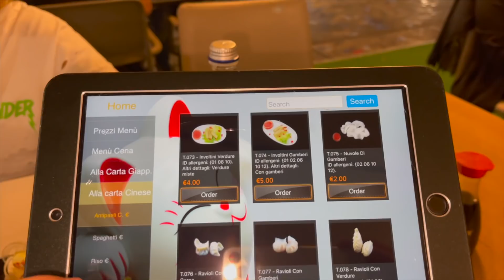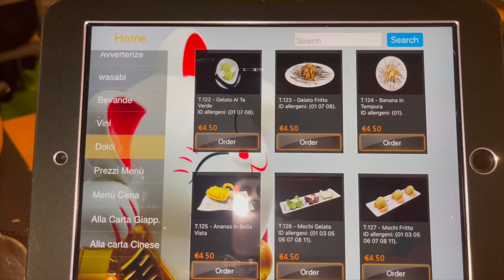MANGIAMO SUSHI COME ANIMALI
Ormai la piccola Aurora sta iniziando ad apprezzare le bontà del cibo orientale! Quale sarà il suo piatto preferito?